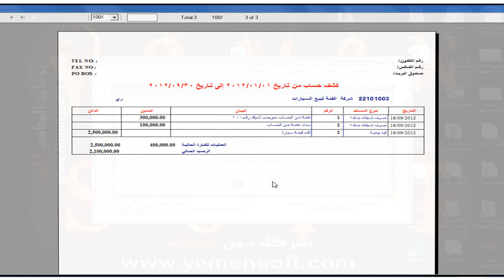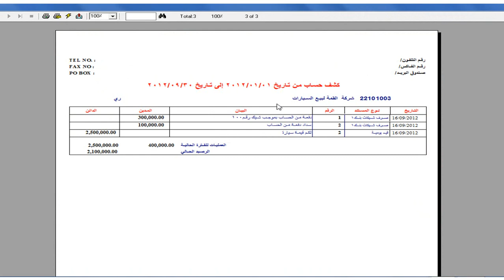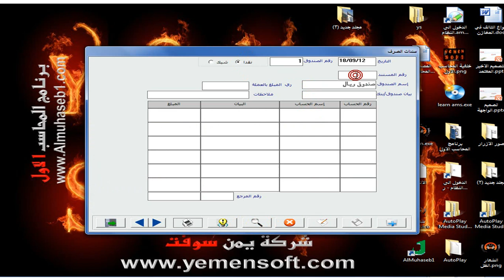نظام المحاسب الاول - الغاء ترحيل المستندات